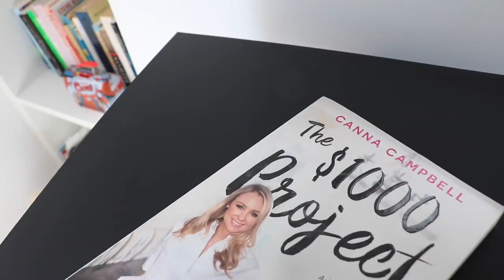10 MONEY HACKS TO SAVE $1,000 - $10,000+ || SugarMamma.TV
This video is a continuation from my super popular video, 10 Ways To Save $1,000 - Part 1 (watch
(I have set myself a personal challenge to save $1000!)
In the meantime, make sure that you have SUBSCRIBED ❤️ to my channel and your notification bell 🤓 is switched on so that you know the moment I have uploaded a new video! I usually upload two times per week!

M Y    B O O K :  T H E  $ 1 0 0 0  P R O J E C T !  🖤  B U Y  H E R E:

I N T E R N A T I O N A L O R D E R S:

S H I R T : (6 years old but this is the closest I have found)

S K I R T